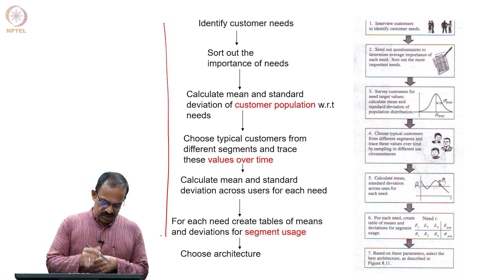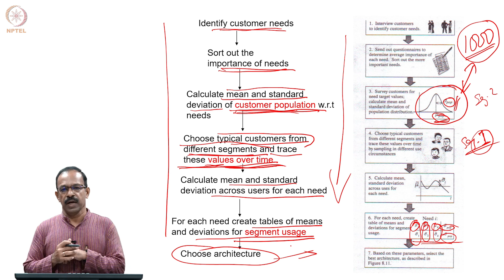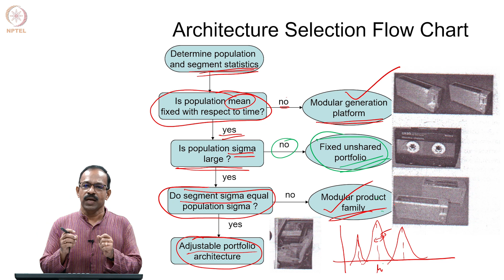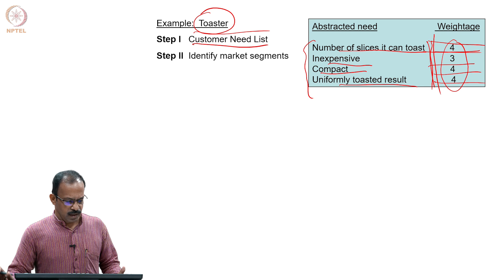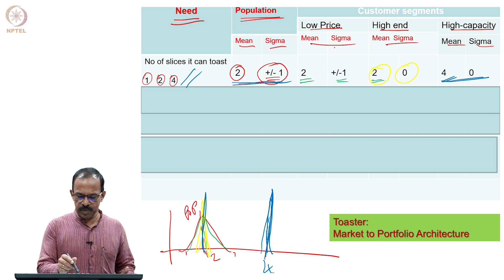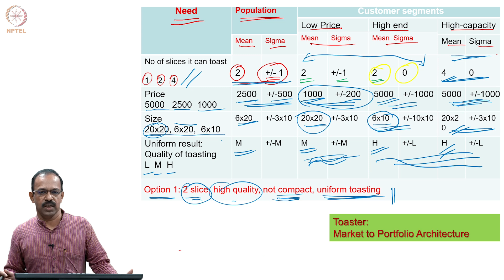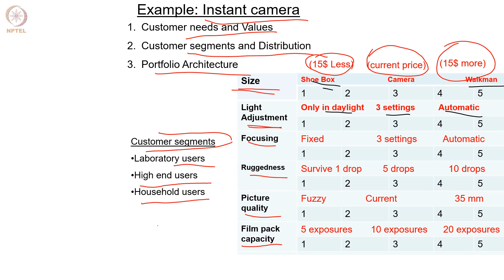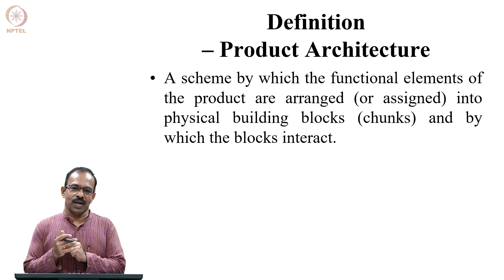#26 Portfolio Architecture Selection | Functional and Conceptual Design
Welcome to 'Functional and Conceptual Design' course !

This lecture presents a systematic process for selecting the optimal portfolio architecture for a new product. Building upon the portfolio architecture types introduced in the previous lecture, this lecture explains how to analyze customer needs data and utilize an algorithm to make informed decisions about the number of products and the degree of modularity in a product family. The lecture utilizes practical examples, such as a toaster and a camera, to demonstrate how to apply this decision-making framework.